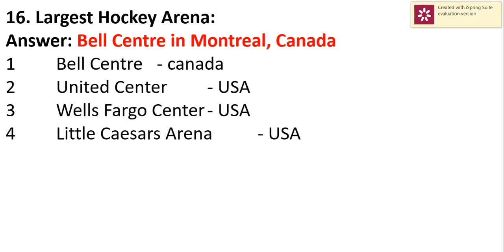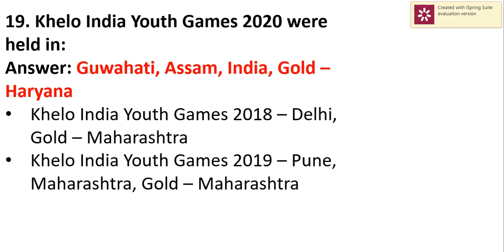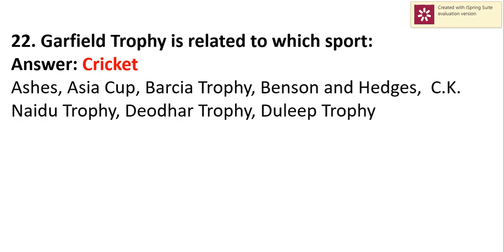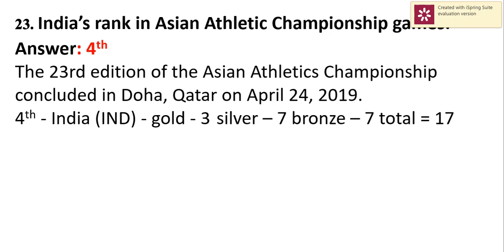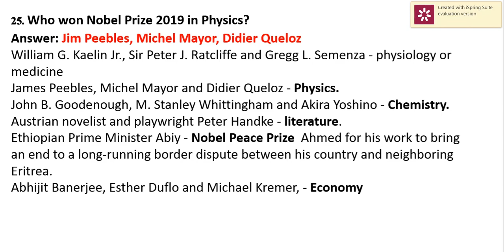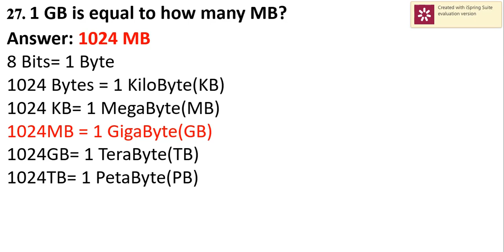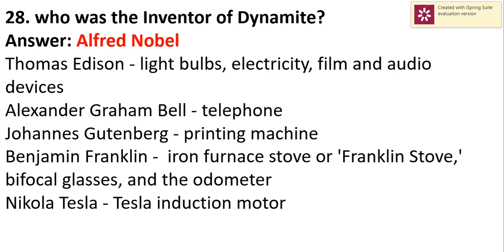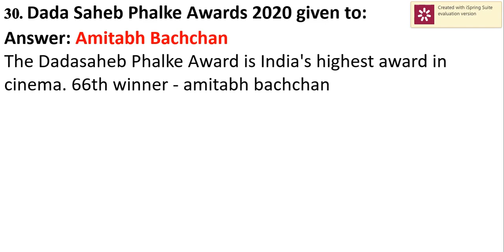SSC CHSL 2020 ASKED QUES SERIES 2 By Gurpreet Mam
✿ Morning Shows:
07:00 AM - Current Affairs Show by Abhijeet Sir
08:00 AM - The Hindu Editorial Analysis by Narendra Sir

✿ SBI CLERK MAINS (Free Batch):
09:00 AM - Maths by Amit Pandey Sir
10:00 AM - Reasoning by Sachin Modi Sir
11:00 AM - English by Narendra Sir
12:00 PM – GA/FA by Abhijeet Sir

✿ RRB NTPC (CBT-1) 2020:
10:00 PM – Maths by Amit Pandey Sir
11:00 PM – Reasoning by Sachin Modi Sir
12:00 PM - General Studies by Gurpreet Ma’am

✿ SBI PO Prelims 2020:
02:00 PM - Reasoning by Sachin Modi Sir
03:00 PM - English by Narendra Sir
04:00 PM – Maths by Amit Pandey Sir

✿ Banking and Financial Awareness For Mains 2020:
02:00 PM – GA by Abhijeet Sir [ Live – Mon/Wed/Fri]
02:00 PM – GA by Abhijeet Sir [ Recorded – Tues/Thus/Sat]

✿ SSC CHSL 2020:
12:00 PM - GS by Gurpreet Ma’am
01:00 PM - Maths by Mahipal Sir
02:00 PM – English by Narendra Sir
03:00 PM - Reasoning by Rohit Sir
03:00 PM - Maths (Advance) by Mahipal Sir
04:00 PM - Polity (Fri & Sat) by Akhilesh Sir

✿ Defense Airforce X & Y group 2020:
04:00 PM – Maths by Yash Sir

✿ DRDO MTS 2020 (Tier-I):
05:00 PM - GS by Gurpreet Ma’am
06:00 PM - Maths by Mahipal Sir

✿ For All Prelims Exam:
05:00 PM - Reasoning by Rohit Sir
06:00 PM - Maths by Yash Sir

✿ RBI Assistant Mains 2020:
07: 00 PM – Reasoning by Rohit Sir
08: 00 PM – Maths by Yash Sir

4. SSC CGl Tier 1